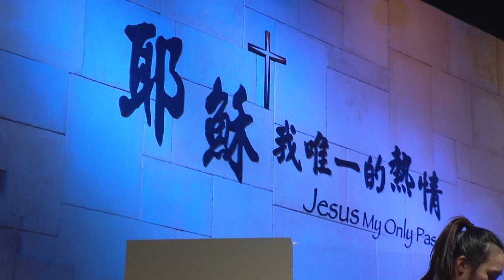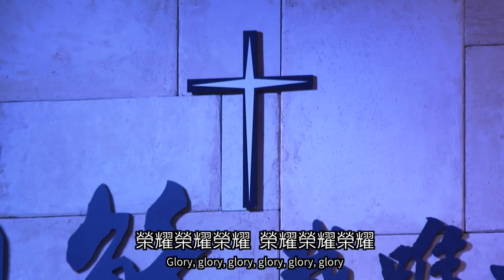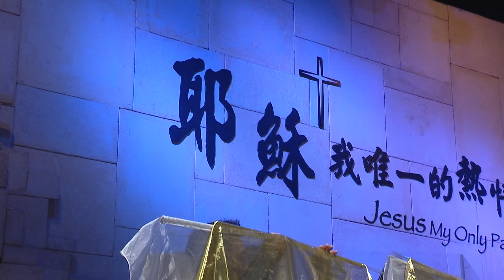2019_10_27 主日敬拜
主領：Yeesun Lai/ Wei Chang

我要全心讚美——讚美之泉
我站立敬畏你——和散那新歌
以馬內利——讚美之泉